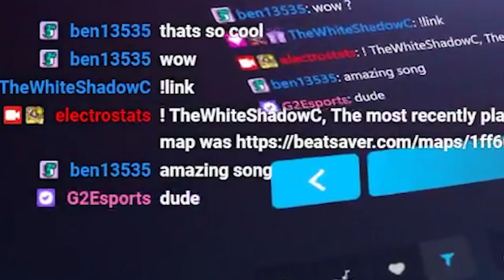Twitch Streamers play "Our Way" | Beatsaber, Rockstar and more!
Play our way, in your way!

Since the release of "Our Way", we've been flooded with BANGER covers, remixes and videos from streamers and creators from all around the world! From real Beatsaber pros, to absolute guitar legends, drummers, and many more!

This is a copyright-free song - Share your covers, remixes, and creativity in the comments below or tag @G2Esports on all social media!